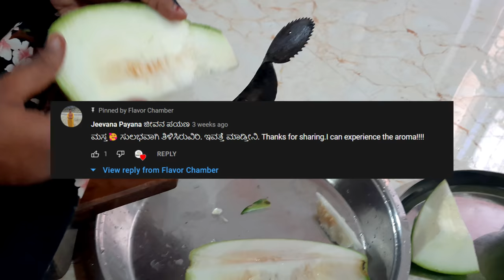ಈ ಮೆಣಸಿನ ಸೆಂಡಿಗೆ ಇವತ್ತೇ ಮಾಡಿ ನೋಡಿ | Traditional Khara Menasina Sendige | Special south Indian recipe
ಈ ಮೆಣಸಿನ ಸೆಂಡಿಗೆ ಇವತ್ತೇ ಮಾಡಿ ನೋಡಿ । Traditional Khara Menasina Sendige | Chilli Fryarms | spicy sendige recipe in Kannada | Kumblakai sendige | pumpkin sendige | Uddina sendige recipe | uddina sendige recipe in kannada

🛒My Favorite Item I use:
Cast Iron Tawa
Mixing Bowl
Measuring Spoons
Strong Kadhai
Mud Pot Set
Vinod Set of 3
Chopping/Pizza Board
Bread Tin

⌚Timestamps:
00:00 - Intro
00:21 - Required Ingredients
01:26 - Preparing the Ingredients
04:38 -  Preparing the Batter
06:20 - Kneading & mixing the batter
08:35 - Pouring the sendige batter
09:35 - Flipping the sendige after 1 day
10:34 - Frying the sendige